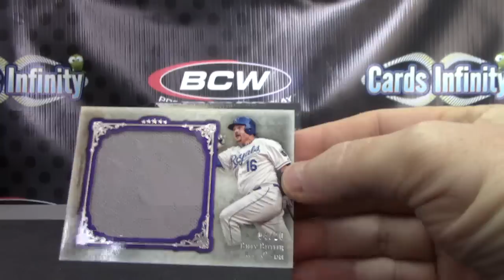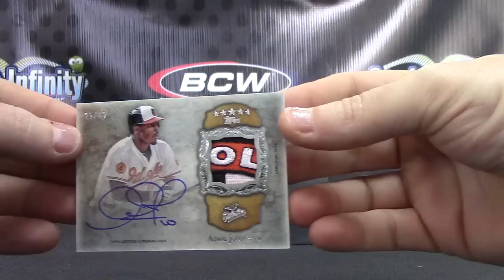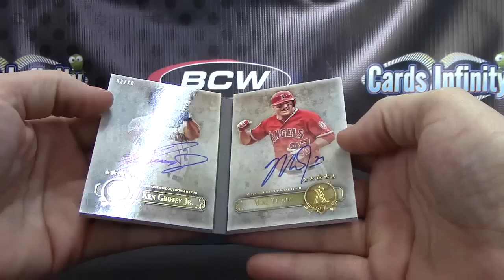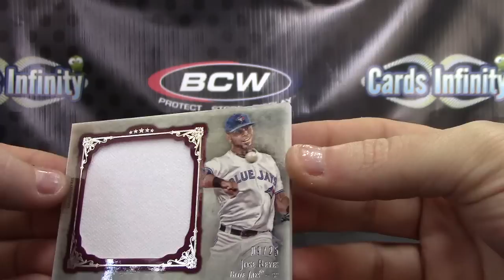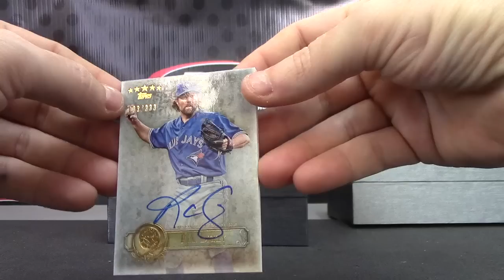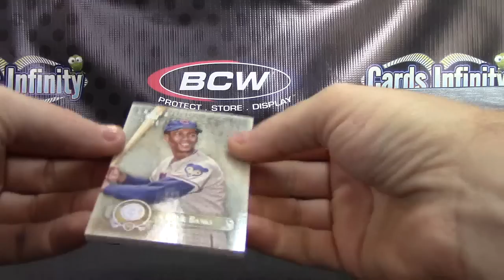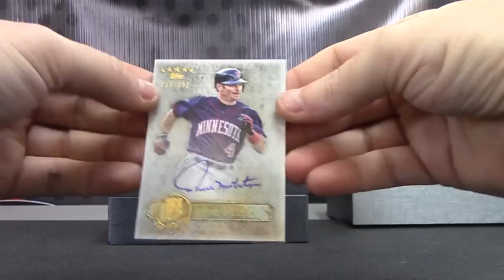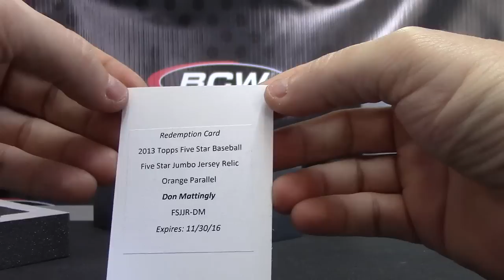2013 FIVE Star Baseball 3 Box Case GB 2 TWO by the TEAM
BRB with the HIT Break. THanks a lot, Chris J